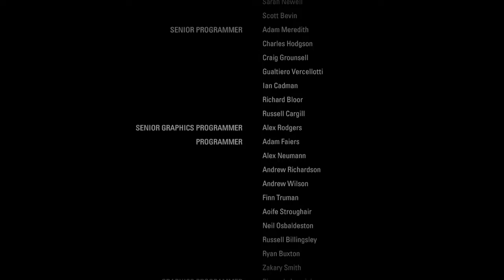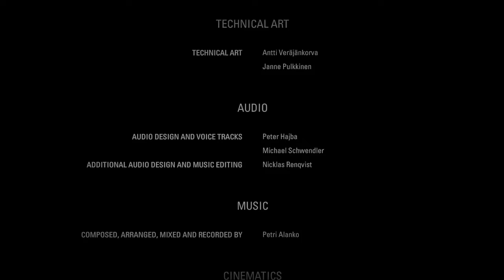Alan Wake Remastered || Historia Completa || Final || HD 720 60 fps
No volveremos a ver a Wake, hay que esperar mas de 9 años.
Algo esta sucediendo en FBC en el sector de investigación, la tercera cosa espera por Jesse...
Watch live in Twitch: garc115